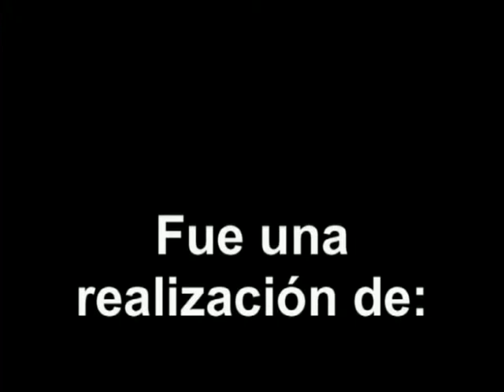LA CHICA EL VERANO 2013 EN EL TIRO FEDERAL ARGENTINO DE BARADERO 4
Realizado por VIDEO CIUDAD DEL ENCUENTRO y DAMIAN CARRIZO VIDEOFILMACIONES